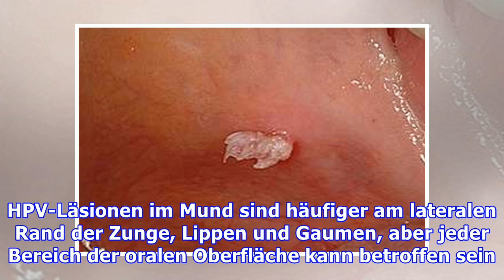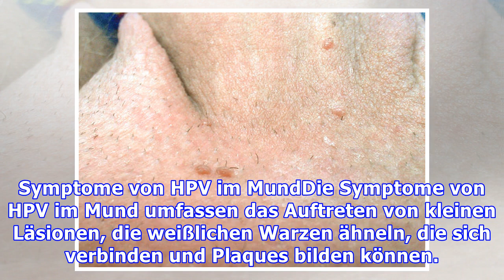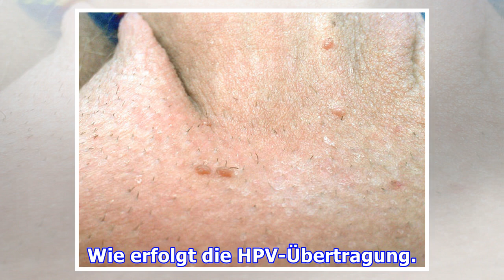Symptome und Behandlung von HPV im Mund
HPV im Mund tritt aufgrund einer Kontamination der Mundschleimhaut mit dem Virus auf, beispielsweise durch direkten Kontakt mit Läsionen, die während des Oralsexs infiziert wurden. HPV-Läsionen im Mund sind häufiger am lateralen Rand der Zunge, Lippen und Gaumen, aber jeder Bereich der oralen Oberfläche kann betroffen sein. Die HPV im Mund kann das Risiko der Entwicklung von Mundkrebs erhöhen und ...